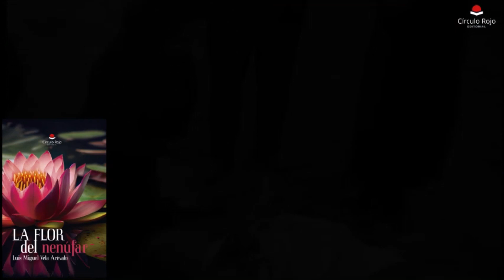La flor del nenúfar - Vídeo promocional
Servando Guedes, criado en un orfanato y adoptado a los seis años, recibe la noticia de la muerte de su mejor amigo en un desgraciado accidente en el estanque de los nenúfares de su casa. Cuando se desplaza para asistir al entierro hasta su pueblo natal, del cual tuvo que huir a los dieciocho años, le entregan una carta que su amigo ha dejado para él en el cuartel de la Guardia Civil. El contenido de la carta y las extrañas circunstancias de su muerte le hacen sospechar que podría no tratarse de un accidente. La aparición de un collar de esmeraldas perteneciente a un tesoro desaparecido en 1937, durante la Guerra Civil, parece ser la causa del crimen. Las sospechas apuntan hacia el terrateniente del pueblo, don Pedro, el marqués, el mismo que había forzado su salida, y al que se relaciona con el tesoro desaparecido en la guerra.

Con la inestimable ayuda de una antigua novia y amante ocasional, Marina, hermana del fallecido; Josefa, una anciana de setenta años que escucha música reggae y fuma porros; y la hija de esta, Paquita, asistenta del difunto, su madre Aurora y el propio Andy, intentarán descifrar el enigma que esconde el collar de esmeraldas desaparecido y averiguar qué hay de cierto en la muerte de su amigo Juan, pese a las reticencias de la Guardia Civil.

Al mismo tiempo, la visita al orfanato de su infancia para hablar con la hermana Caridad, encargada de criarle, desvelará su terrible pasado y le obligará a replantearse su vida.

Niños robados, violaciones, asesinatos… Todo se junta en esta misteriosa trama, en la que nada es lo que parece, y que intentarán desentrañar Andy y sus intrépidos y peculiares colaboradores.